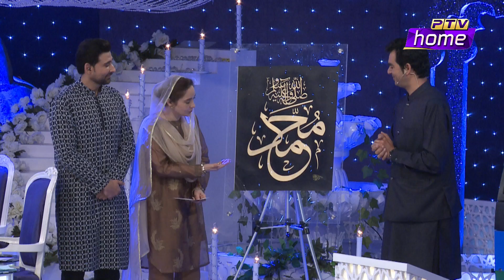Prophet Muhammad (ﷺ) Beautiful Calligraphy | Wasil Shahid | Ramzan Pakistan | PTV Home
Aftar Transmission 5th Ramzan - Calligraphy Sallallahu Alaihi Wasallam (S.A.W).

Beautiful Calligraphy/Art - Allah Names | Mohammad Names | Urdu/Arabi Names

Ramadan, Ramazan, Ramzan Pakistan, New Naats, Muslims, Ramadan Diet Plan, Islamic Scholars, Juggun Kazim, PTV Home, Shan-e-Ramzan, Islamic Videos.